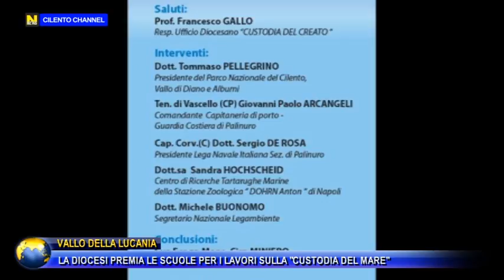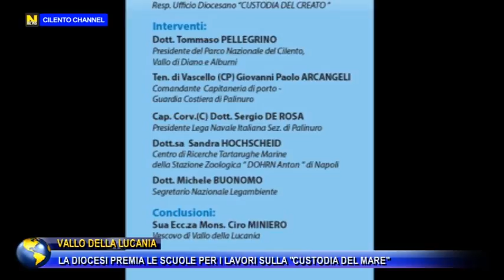VALLO DELLA LUCANIA, LA DIOCESI PREMIA LE SCUOLE PER I LAVORI SULLA CUSTODIA DEL MARE.